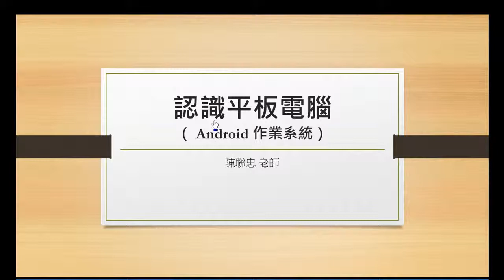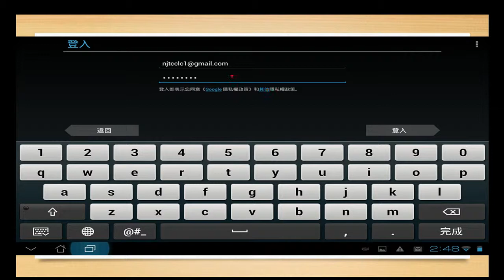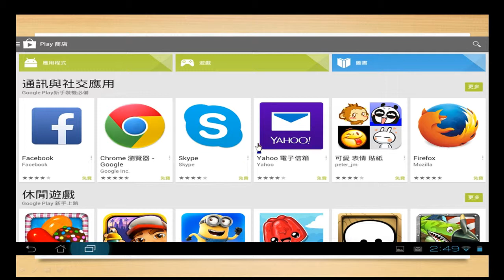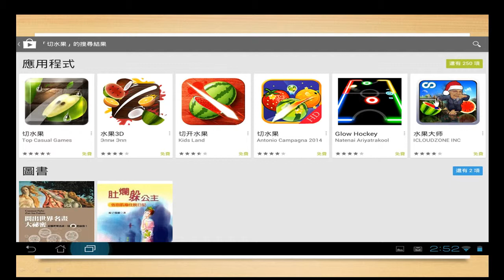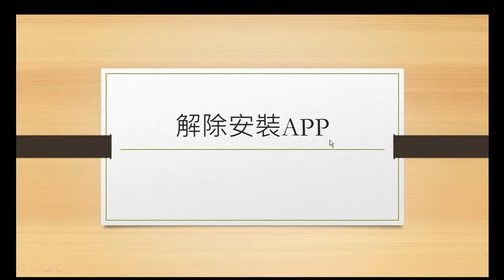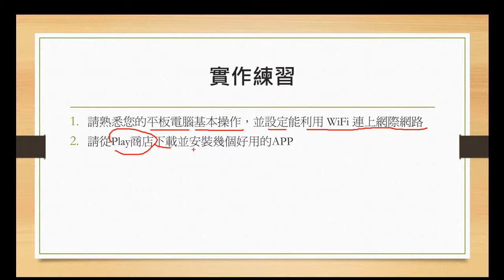3/3- 平板電腦與應用程式APP (有聲錄製)